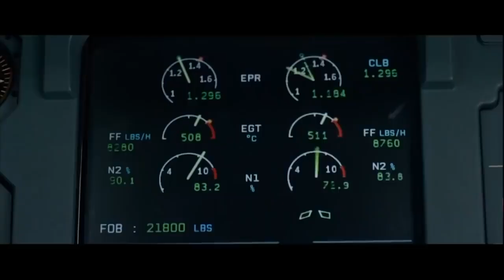Sully with Interstellar docking scene score (No Time For Caution) HQ Edit